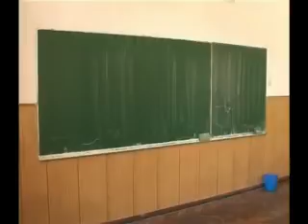18.08.2009 Strajk u skolama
Valjevo, Strajk u skolama